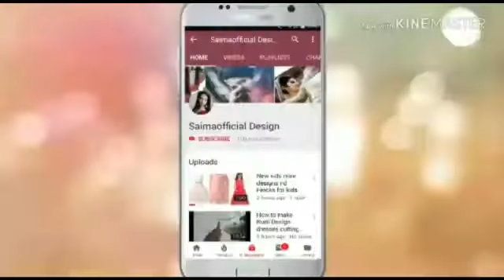New kids outfits little girl top casual winter dresses for girls||2019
kurti Amazon
kurti banana
kurti collar
kurti embroidery
kurti lace
kurti gown
kurti hacks
kurti handcutting
kurti style
kurti hindi
kurti High neck
kurti design

party dress